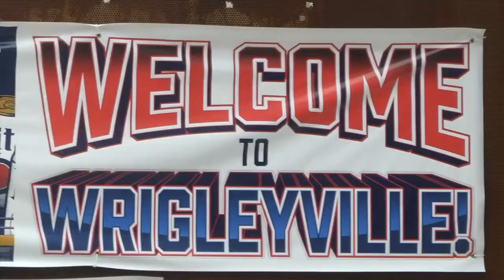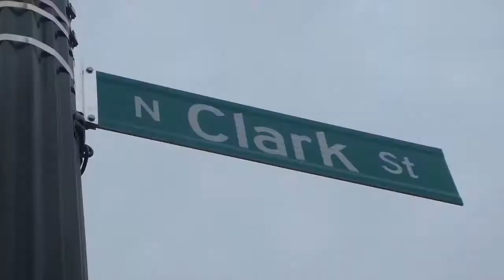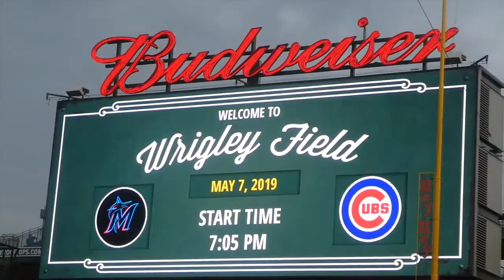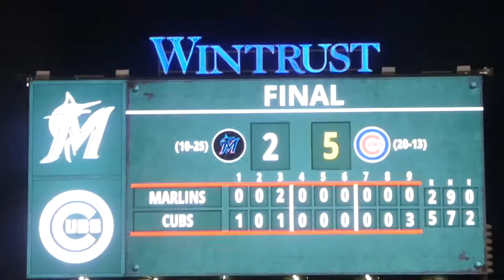KRIS BRYANT WALK OFF HOME RUN! | Miami Marlins vs Chicago Cubs | Game Day Experience | MLB Vlog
9TH INNING... GOODNIGHT MIAMI! In today's vlog, we head to Wrigley Field in Chicago, Illinois for a Major League Baseball clash between the Chicago Cubs and Miami Marlins! Check it out as we head along to soak up the atmosphere, talk baseball, have some fun + live game reactions!

- Song: KSI & Randolph - Real Name ft. Talia Mar (Official Audio)